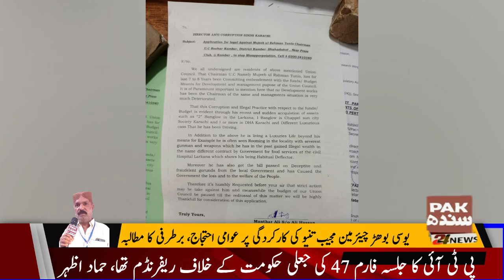Public Protest Against UC Bohar Chairman Mujeeb Teneo, Demand for Dismissal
Residents of village Dari Khushal have taken action, repairing roads and streets themselves due to the lack of performance by UC Bohar Chairman Mujeeb Rehman Teneo. Public protests are now rising, with demands for his removal and a vow to reject PPP in future elections.